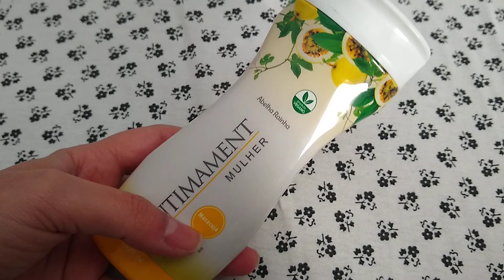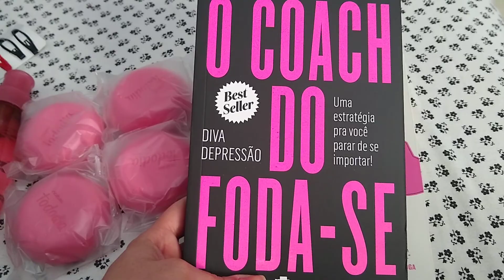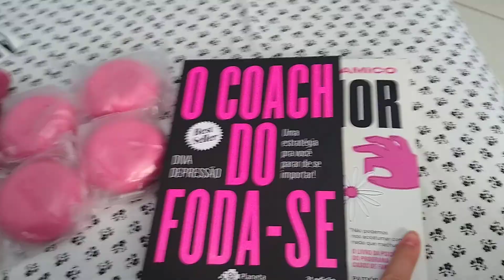Comprinhas!! Natura, Abelha Rainha, Amazon, Shopee e Loja de 1 real!! 😍♥️